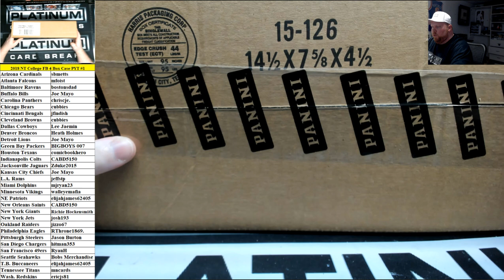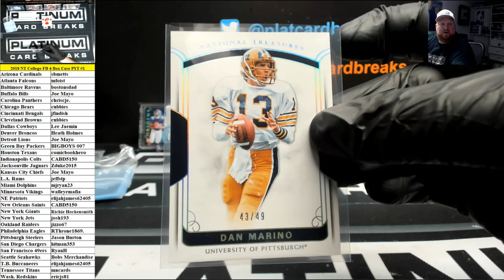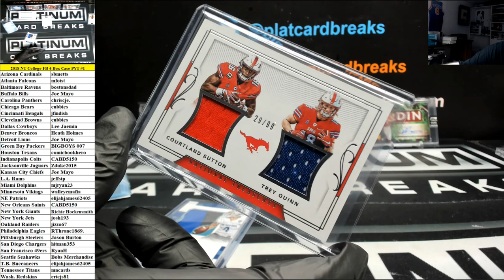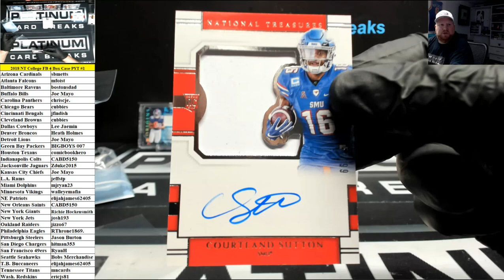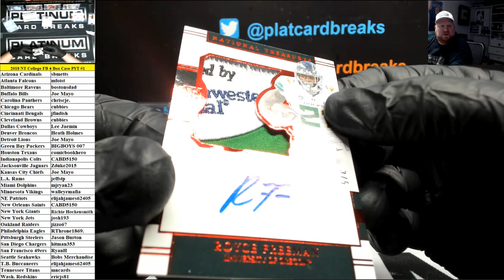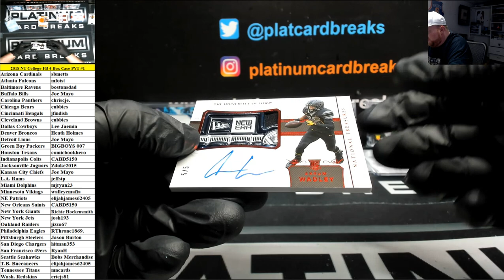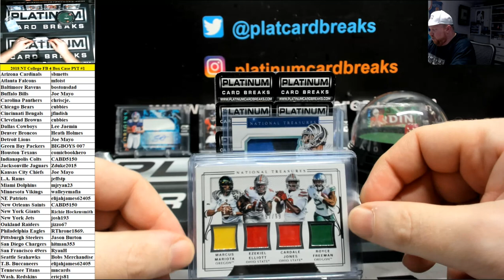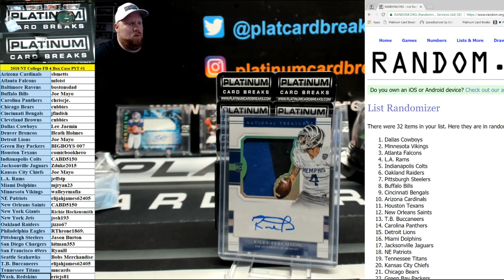2018 Panini National Treasures Collegiate Football 4 Box Case PYT #1